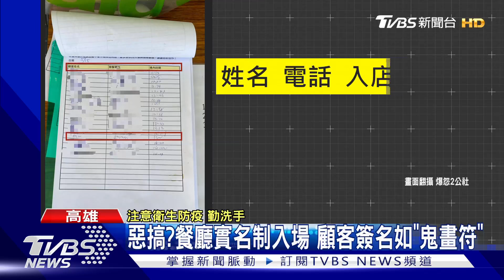你看得懂嗎? 餐廳實名制入場 顧客簽名如"鬼畫符"｜TVBS新聞